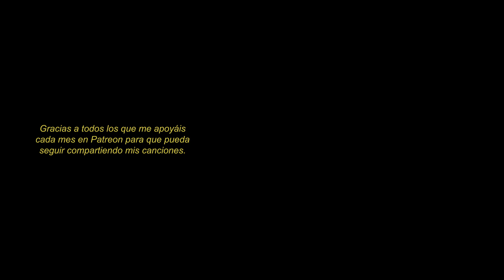Daniel Moncloa | A piece of «Astronauts in Love»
Thank's from the heart for watching.